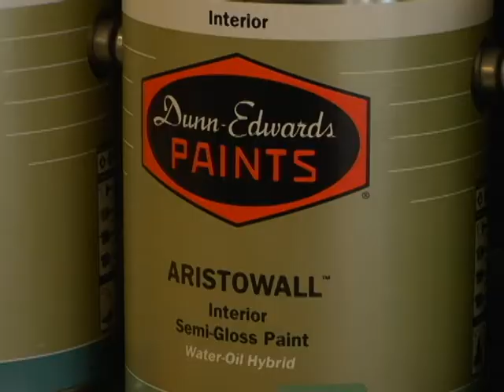Trad Paint & Coatings, Lompoc, 60 sec commercial